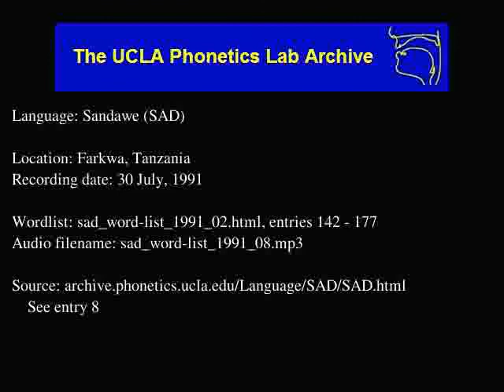Sandawe audio: sad_word-list_1991_08